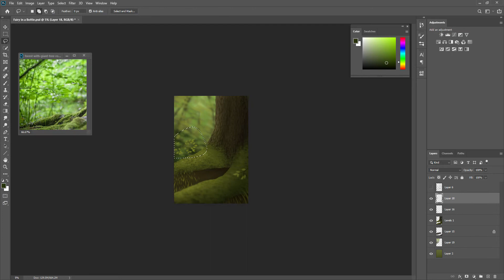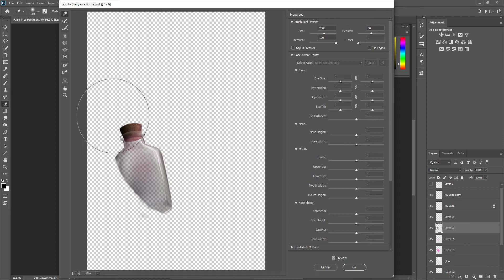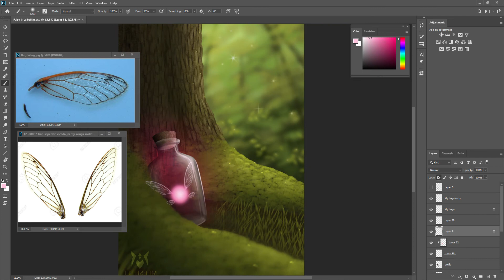Photoshop Art - Fairy in a Bottle